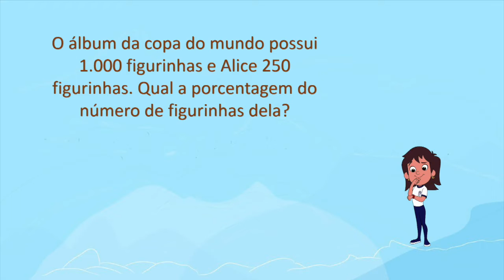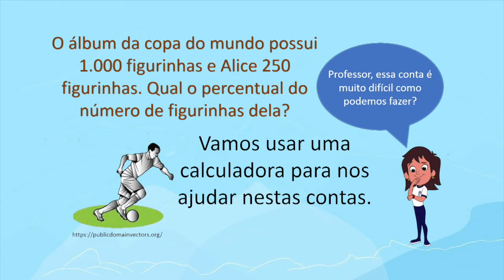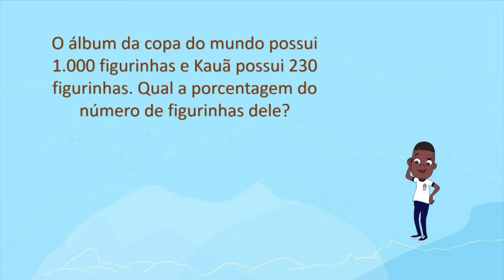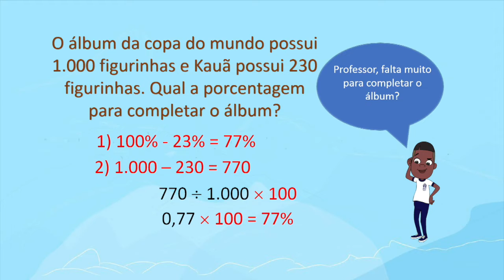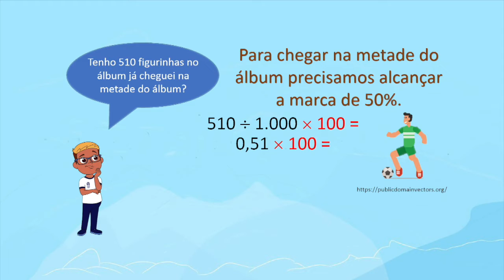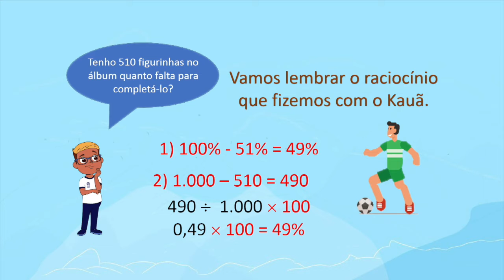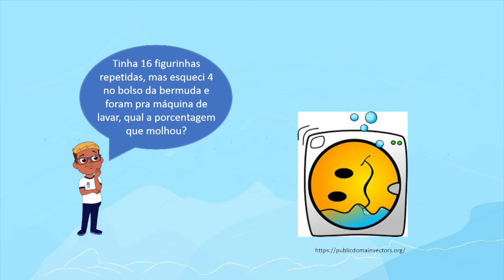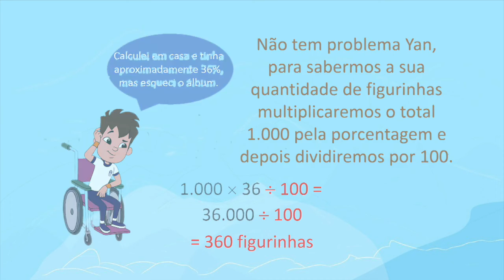Resolução de problemas com porcentagem | Rioeduca na TV – Matemática - 7º Ano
O professor Leandro Nascimento apresenta a aula Resolução de problemas com porcentagem.
Habilidades trabalhadas: Aplicar noções de porcentagem na resolução de problemas